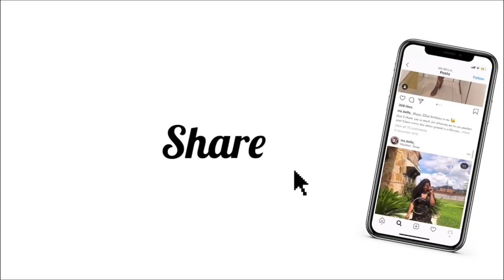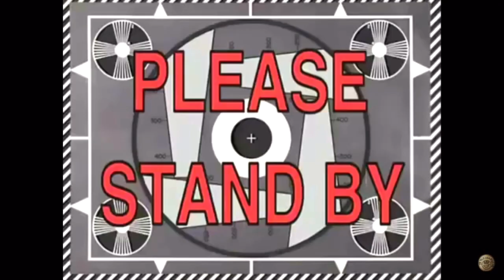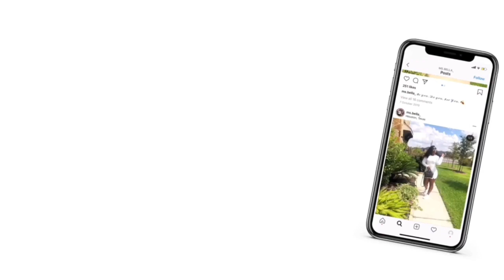Huge Pretty Little Thing Try On Haul: Date Night Anyone?...| MsBella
Black Faux Leather Short:- Sold Out!

Black PU Rings And Chains Slim Waist Belt:- Sold Out!!

The Song Used In This Video Is Not Out Yet But The Artist Spotify Link Is:-